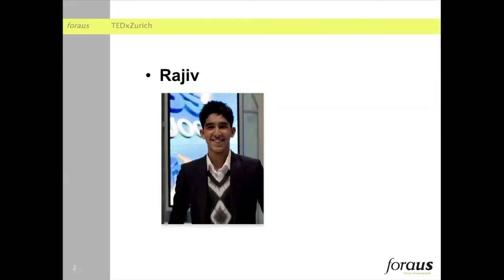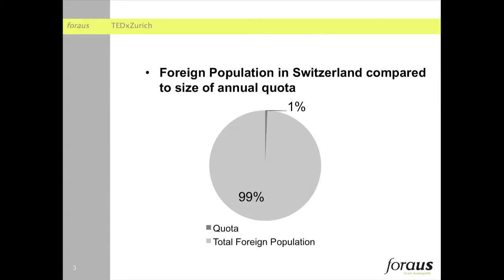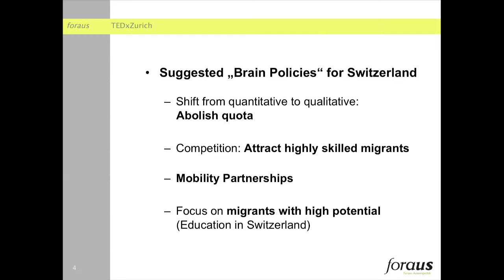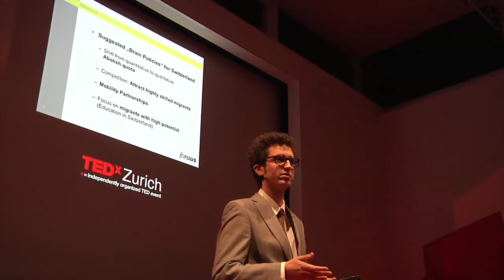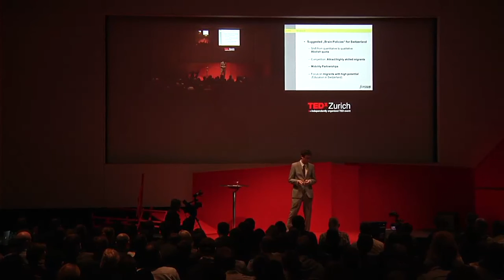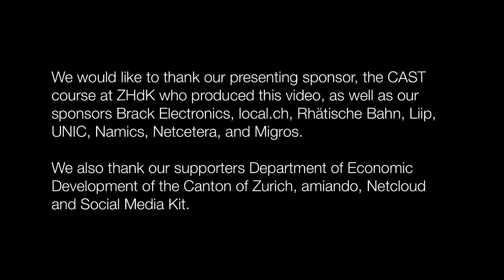TEDxZurich-Nicola Forster-says Switzerland needs more brainpower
Nicola Forster is a law school graduate and President of foraus -- Forum Aussenpolitik, a young think tank focusing on Swiss Foreign Politics. In 2009, he led the national youth campaign for the Swiss vote on bilateral treaties with the EU and introduced viral campaigning to Swiss politics.

Due to its bilateral treaties with the EU, Switzerland has opened up its labour market to EU citizens. However, access for Non-EU citizens is restricted to a very small amount of people. I argue that Switzerland should seize this chance to profit of qualified foreign workers and abolish the quota for Non-EU citizens. A liberal migration policy focusing only on qualification would be economically beneficial by creating new jobs, especially in the field of innovation. With more brainpower from non-European countries Switzerland could position itself as a hub for creative businesses. Google is already here, others would follow: Truly exciting perspectives for a country with no other resources but brains!